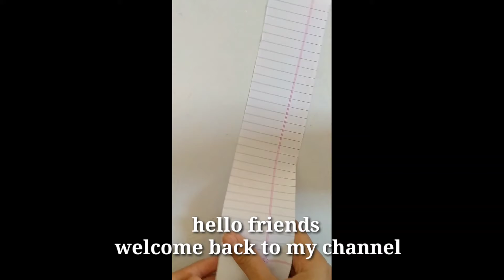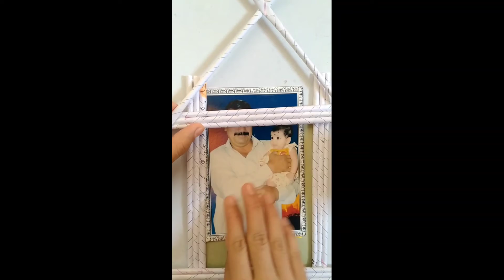beautiful photo frame with notebook paper